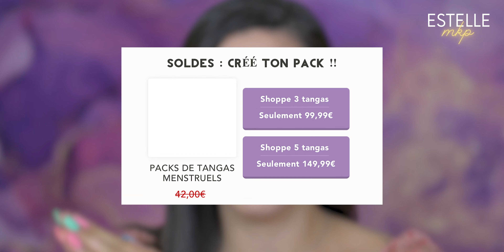Les CULOTTES MENSTRUELLES c'est TROP CHER ⎮ Astuces (offres promotionnelles, bon plan, code promo)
LIEN DES PRODUITS DISPO : DÉROULE LA BARRE D’INFO !

💥CODE PROMO : ESTELLE20 vous permet de bénéficier de 20% de remise sur tout le site !